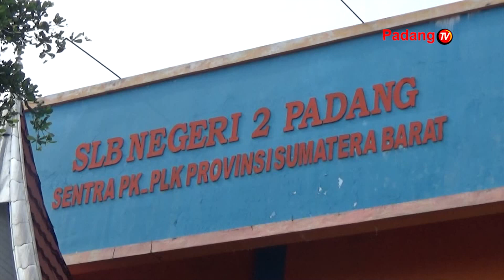SLB Negeri 2 Padang Menggelar Perayaan Hari Ulang Tahun Ke-25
Slb negeri 2 padang menggelar perayaan hut yang ke 25 pada kamis pagi. Kegiatan tersebut bertujuan untuk mengenalkan slb secara luas sekaligus menjadi ajang menumbuh kembangkan potensi peserta didik.